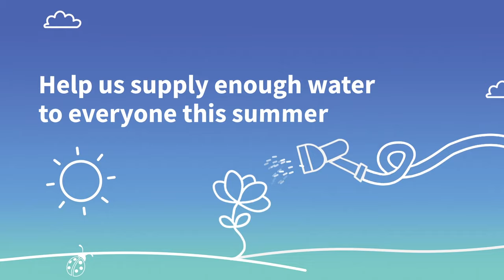Let's use water like we oughta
Help us supply enough water to everyone this summer.  Morning time? Watering your garden is fine.  Please avoid watering between 3pm – 9pm.